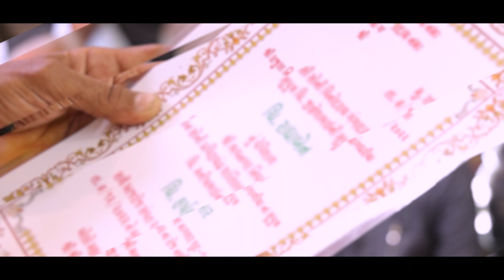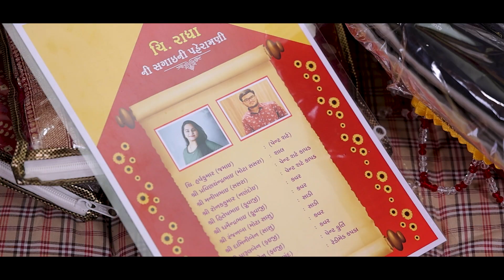|| best engagement cinematic video highlights || Radha & Harsh || Shubh Studio Surat ||